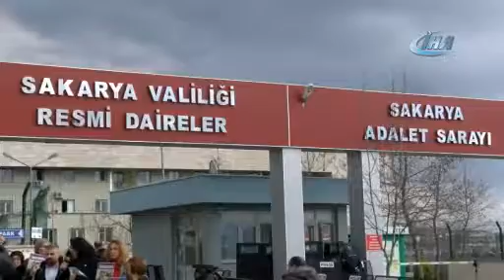Suriyeli kadın davasında acılı eşten karara tepki